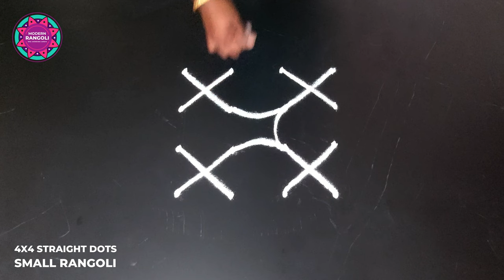Easy & Trendy small rangoli kolam design for beginners | Easy & Simple muggulu design for doorstep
modernrangoli channel explore the world of vibrant colors, intricate designs, and traditional Indian artistry. Immerse yourself in the enchanting world of Kolam artistry with us. Discover the beauty of rangoli, cultural significance, and timeless tradition were revealed in our channel. Rangoli carries deep cultural and spiritual significance. In our channel rangolis are known for their bold and bright color combinations, making them eye-catching.
Our channel contains following rangolis:

Dotted Rangoli (Dot Kolam or Pulli Kolam),
Freehand Rangoli,
Sikku Kolam (Kambi Kolam or Neli Kolam),
Peacock Rangoli (Mor Rangoli),
Flower Petal Rangoli,
Geometric Rangoli,
Theme-based Rangoli,
Alpana (Bengali Rangoli),
Sanskar Bharti Rangoli,
Golam Kolam (Tamil Nadu Rangoli),
Flower Rangoli,
Friday Rangoli,
Morning Rangoli,
Diwali Rangoli,
Beginners Rangoli,
Saturday Rangoli,
Festival Rangoli,
Pongal Kolam,
Sankranthi Muggulu,
Sankranthi Rangoli,
Margazhi Kolam,
New year Rangoli,
Navratri Rangoli

Your likes 👍, shares, comments✍, and subscriptions motivate us to create more beautiful rangoli videos ✨. Please consider showing your love and support!